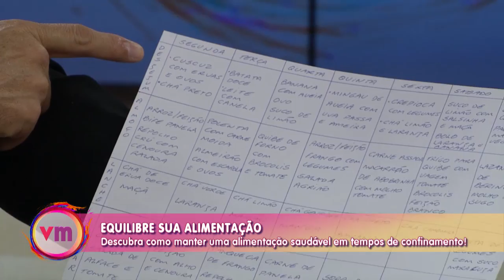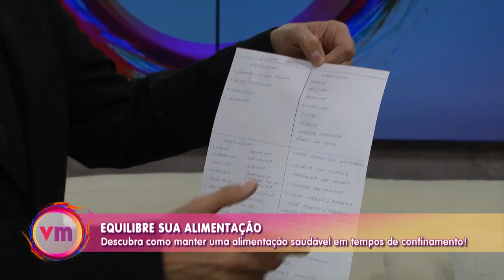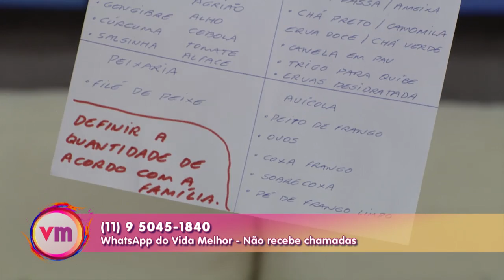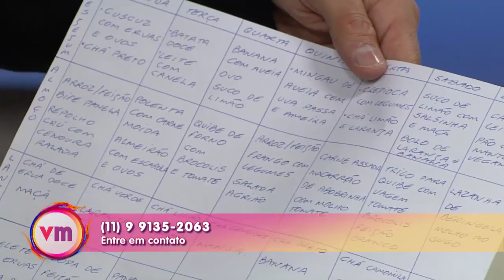Como manter uma alimentação saudável durante a quarentena com Fátima Miquelim -Vida Melhor- 27/03/20